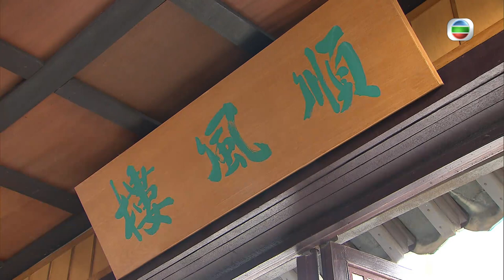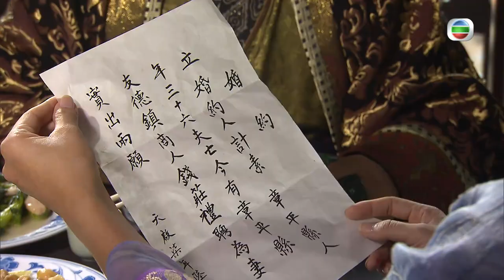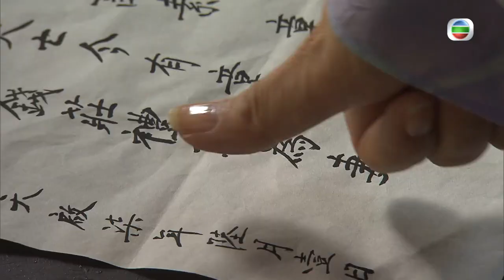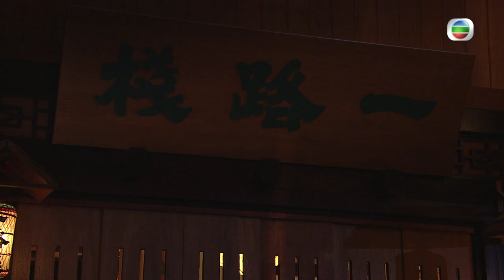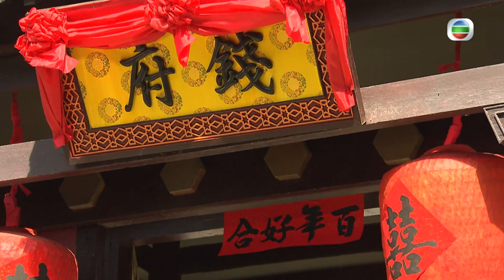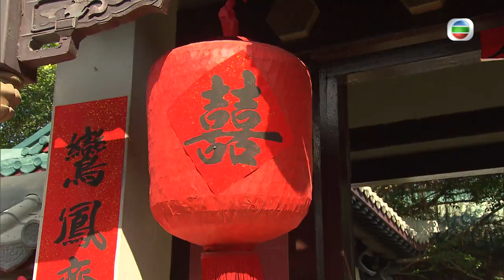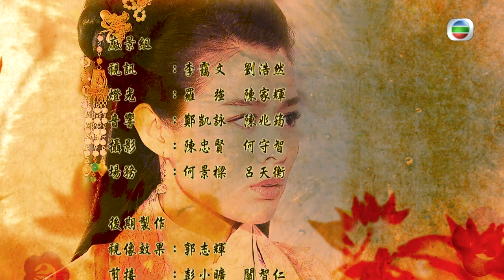TVB Drama Eng Sub | Lady Sour 醋娘子 08/20 | Comedy | 粵語英字 | 2014